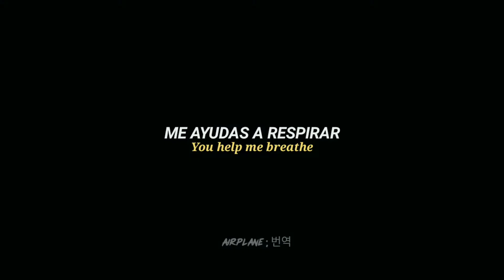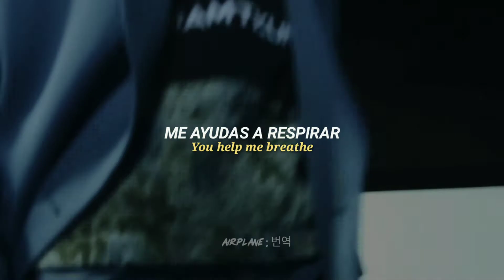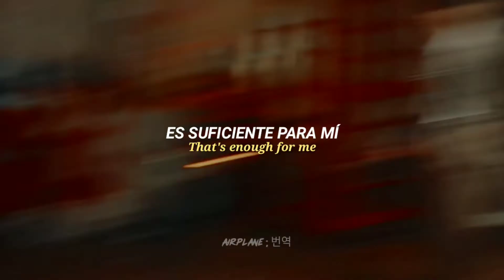antes de dedicar está joya, deberías de pensarlo dos veces. ✧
( ! ) No resubir a ningún lugar sin mi permiso, MUCHO MENOS le quites la marca de agua.